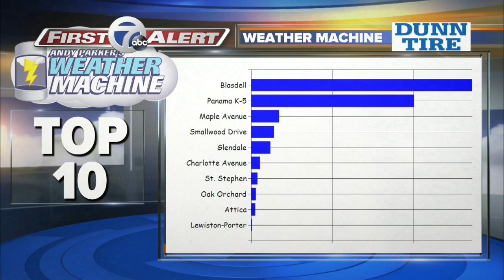Andy Parker's Weather Machine Word 01-19-17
7 Eyewitness News is Buffalo's Source for news, sports, weather, and good things happening every day.